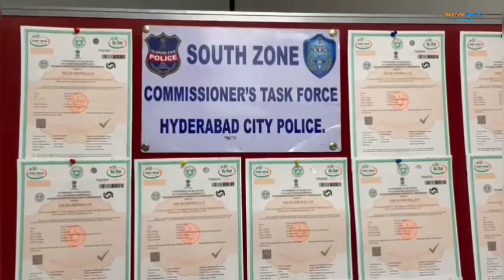ఫేక్ బర్త్ సర్టిఫికెట్ల ముఠా గుట్టు రట్టు: నలుగురు నిందితుల అరెస్టు